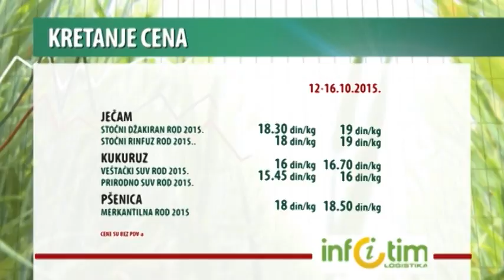Kretanje cena poljoprivrednih proizvoda za period 12-16.10.2015.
Berba kukuruza zbog vremenskih neprilika nikako da se privede kraju. Procene su da je obrano više od polovine zasejanih površina, a prinosi na skinutim parcelama kreću se od 4 do 10t/h. Tako nastala manja ponuda u odnosu na tražnju dovela je do rasta cene žutog zrna. S druge strane, na tržištu pšenice evidentna je sve veća ponuda, a ona sada teško nalazi kupca, pa je cena u blagom padu.